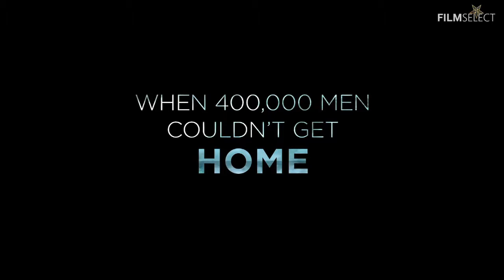Trouble at Dunkirk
Remade the trailer using the song Trouble, by Cage the Elephant.